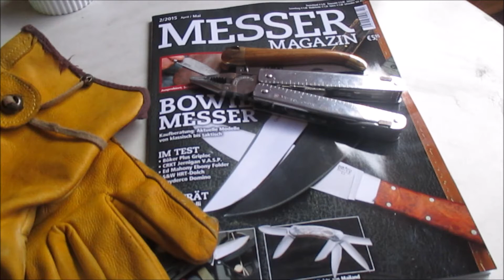Multitool Talk | Das Leatherman Wave